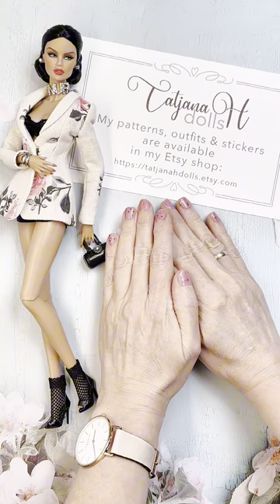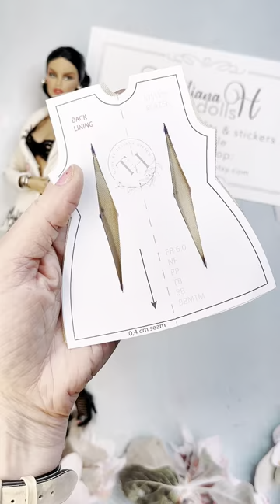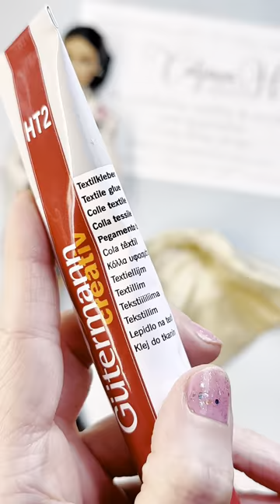A stylish blazer jacket for Barbie & Integrity toys dolls. Sewing tutorial.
Sewing step by step tutorial for Barbie, Barbie made to move, Barbie silkstone, Fashion Royalty / Nu Face/ Poppy Parker( Integrity toys) dolls.
Sew tutorial handmade Integrity toys & Barbie chlothes.